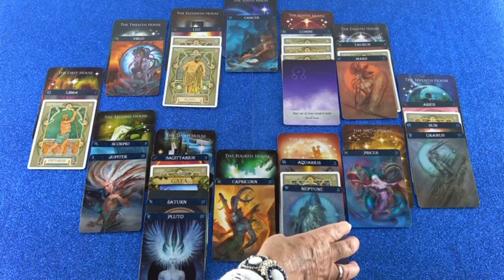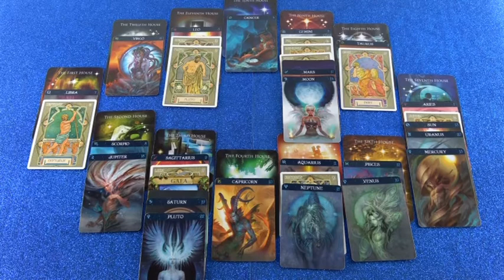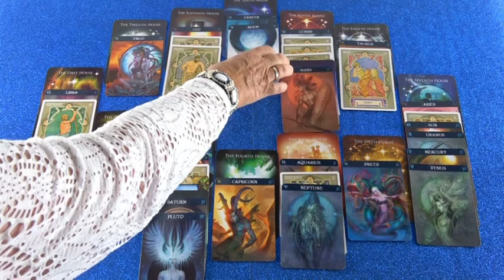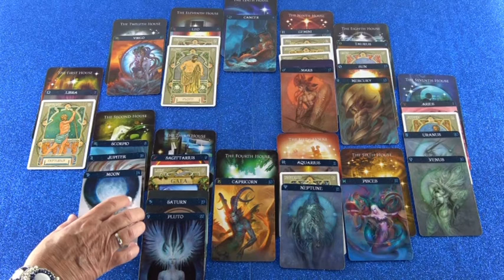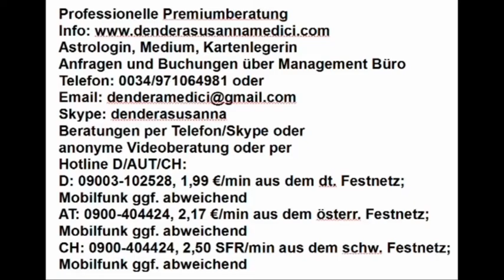Monatshoroskop Mai als Blitzberatung (Liviana)